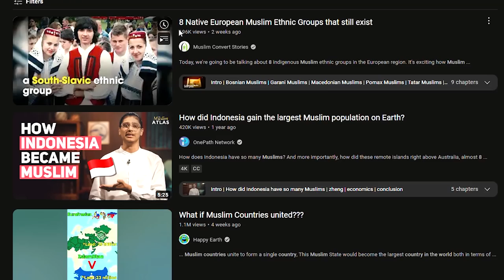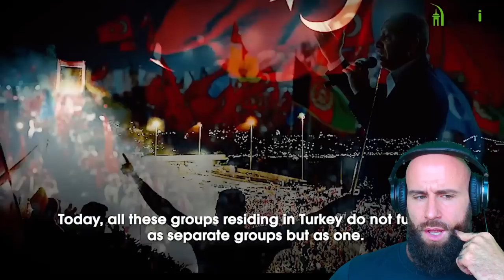Christian Reacts to European Muslim Ethnic Groups that still exist (This is EMBARRASSING !!)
8 Native European Muslim Ethnic Groups that still exist
Original Video:

In this video we will see the Muslims of Macedonia, Bulgaria, Serbia, Bosnia, Albania, Turkey and more!

Original Description of the Channel Muslim Convert Stories:
Today, we’re going to be talking about 8 indigenous Muslim ethnic groups in the European region. It’s exciting how Muslim Ummah is so widespread and located throughout the world. Let’s dig right into the details.

God bless!